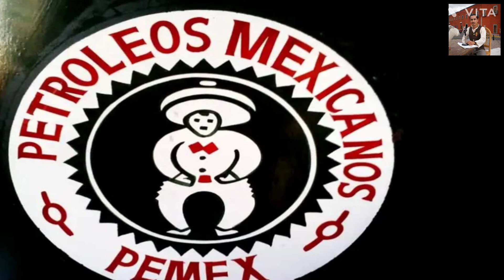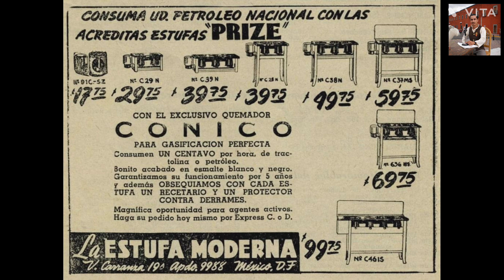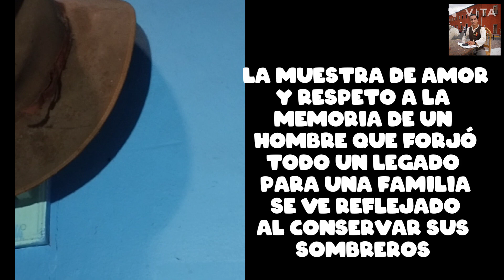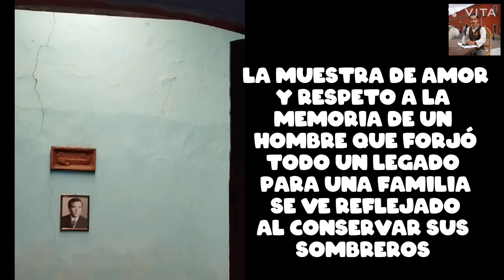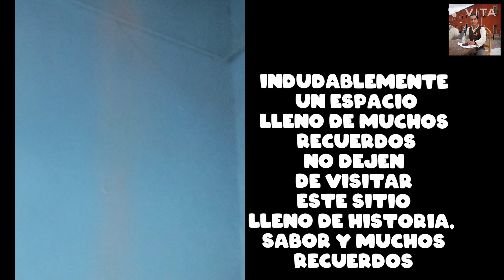combustibles ANTIGUOS en Salamanca para el hogar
conoce la historia de como se preparaban los alimentos en tiempos de antaño en Salamanca y  algunas anécdotas que te llenarán de nostalgia al descubrir que el tiempo es efímero.